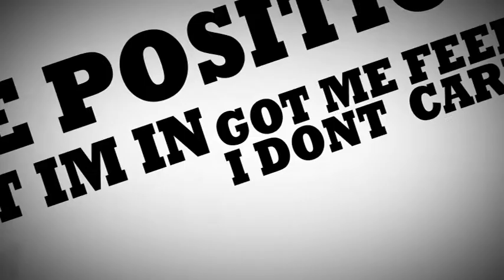Ten Feet Off the Ground Kinetic Typography Video Newest Version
Ten Feet Off the Ground
Jay Flows